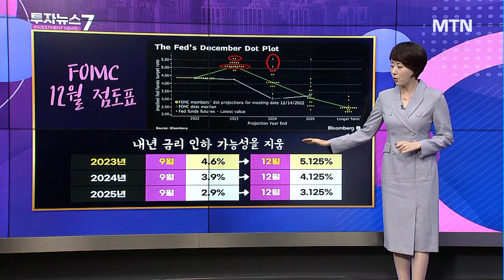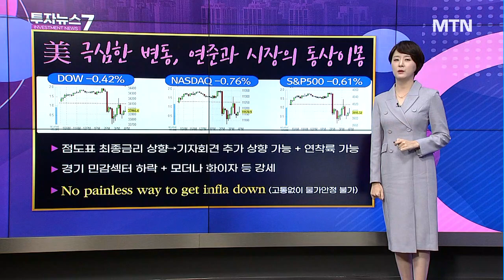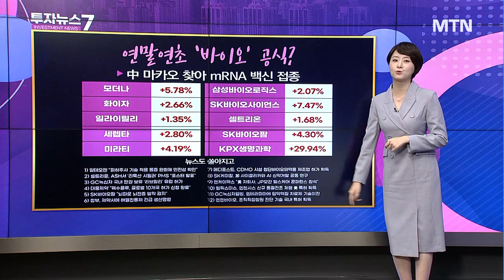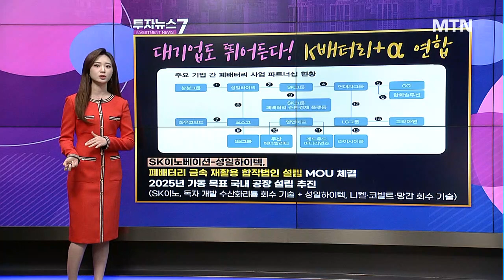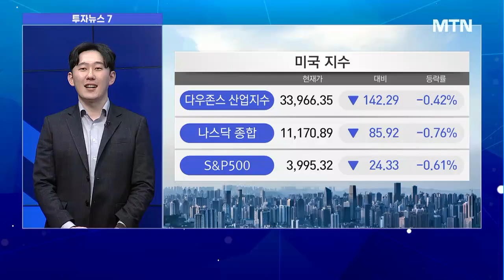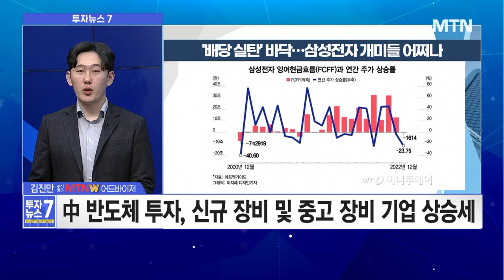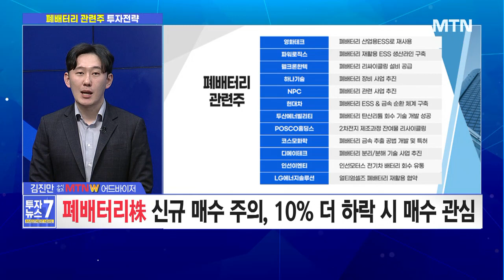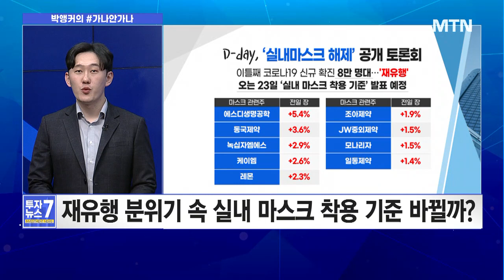[투자뉴스7] 파월 "금리 인하 없다" 이벤트는 끝나고 종목에 집중! / 머니투데이방송 (증시, 증권)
12/15 출발! 성공투자

진행 : 박민영, 김수정 앵커
출연 : 김진만 / MTN W 어드바이저

▶ [이슈1] '빅스텝' 속도조절 시작한 연준, 증시 영향은?
▶ [이슈1] 中 반도체 187조 투자 계획, 한국 기업 호재?
▶ [이슈2] 폐배터리株 반가운 반등! 단기 vs. 매수 기회?
▶ [진만's Pick] 애플 아이패드 OLED 채택, 지금 봐야할 관련주?
▶ [가나안가나] 재유행 분위기 속 실내 마스크 착용 기준 바뀔까?